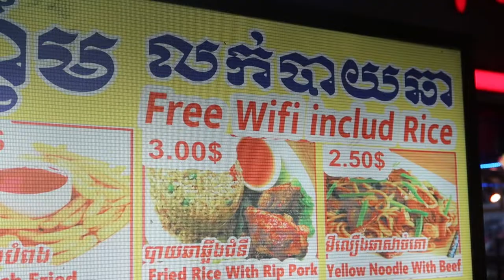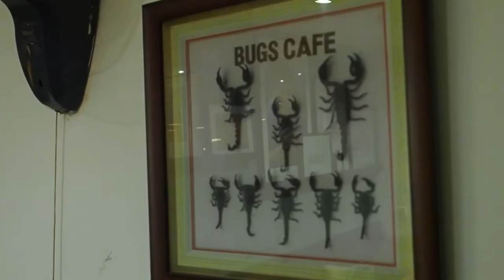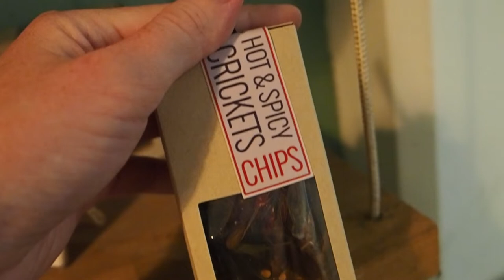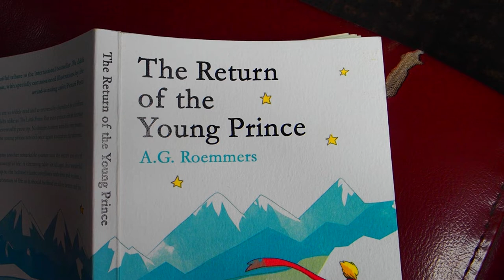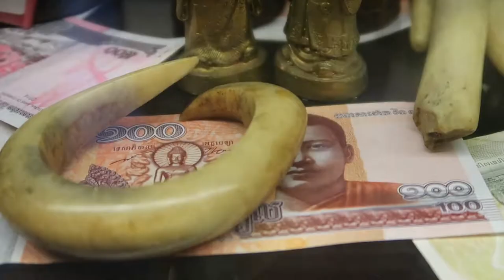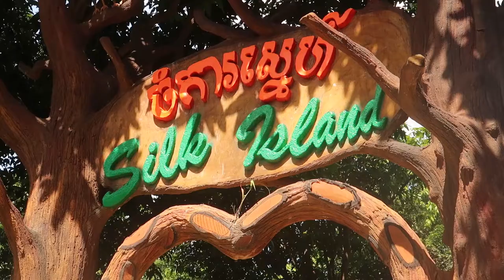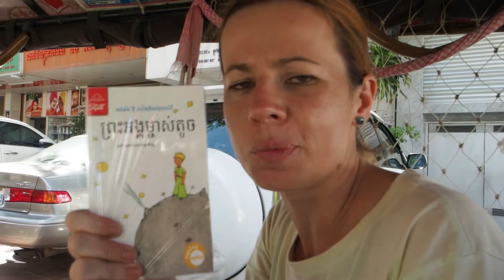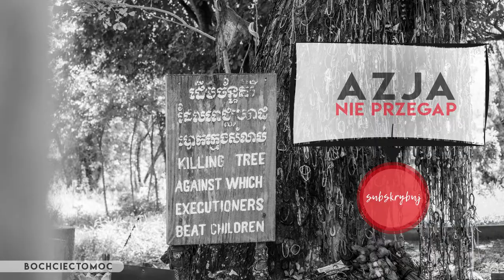Smak SKORPIONA w PRACY ZA 6$!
Trzeba wywiązywać się z obietnic!